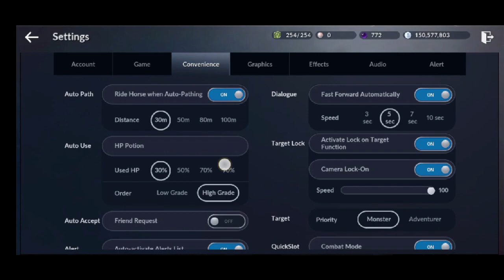CARA MENGGUNAKAN CANNON SAAT NODEWAR - Black Desert Mobile Global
Hai, hai. Nodewar kali ini gw jadi Canon Man. Gampang-gampang susah sih, pas narik nya yang susah. Yuk lihat kegigihan gw narik canon.